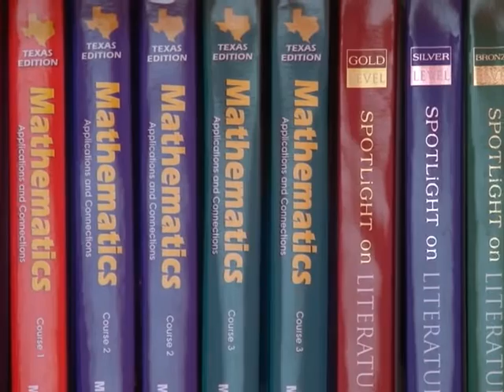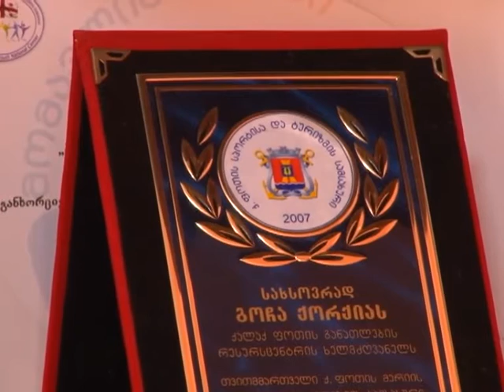მესამე საჯარო სკოლაში საგნობრივი ოლიმპიადის მეორე ტური ტარდება 11 01 16